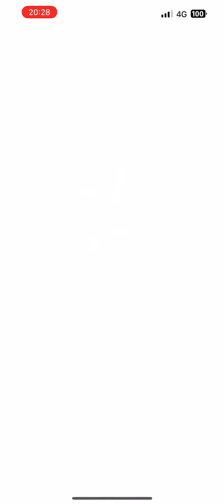Oh? 11 Eggs ready to hatch!